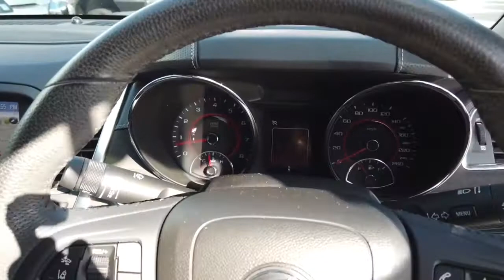2016 HOLDEN COMMODORE Midland, Darlington, West Swan, Helena Valley, Ellenbrook, WA 61004851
Black New 2016 HOLDEN COMMODORE available in Midland, Western Australia. Servicing the Darlington, West Swan, Helena Valley, Ellenbrook, WA area.